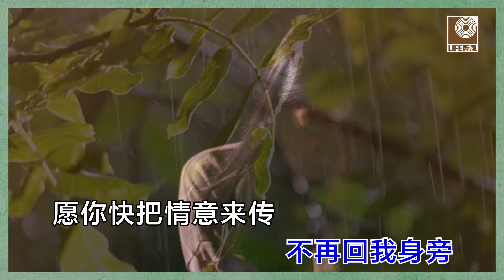邓丽君 - 想你想斷腸(Official Lyric Video)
永远的天皇巨星邓丽君留给我们无数脍炙人口的好歌,她那青春活泼,柔情万千的歌声叫人永远难忘!